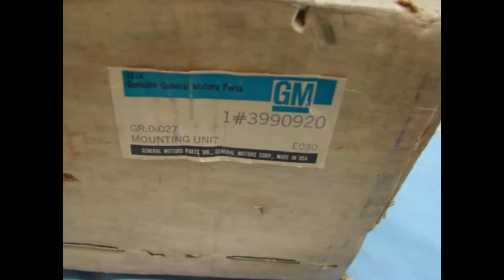3990920 NOS GM MOTOR MOUNT & POWER STEERING BRACKET 1967 1968 IMPALA CAPRICE LEFT 327